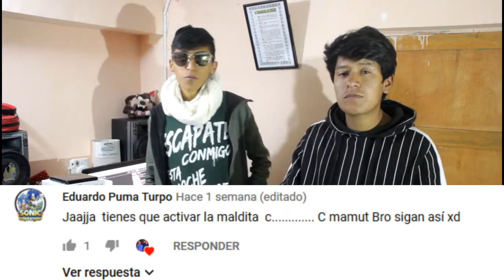WHISPER CHALLENGE - jose y mijael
HOY LES TRAEMOS NUEVO VIDEO UN CHALLENGE CONOCIDO ESPERO LES GUSTE Y SIGAN APOYANDONOS COMO SIEMPRE SALUDOS